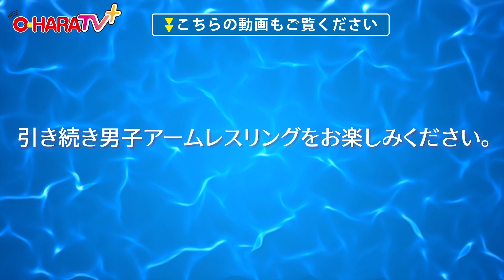アームレスリング 男子 準決勝 大原学園九州 熊本校 学園祭 アームレスリング ※チャンネル登録・コメントも宜しくお願い申し上げます！！(^O^)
(^O^)大原学園　熊本校で行われた誰もが参加したくなる楽しい「学園祭」です！！(^O^)　地元の方々や子供たちもたくさん集まる誰もが楽しめる「学園祭」です！！(^O^)皆さん是非遊びに来てください！！(^O^)
※動画を見た方は、是非コメントお願いします！！(^O^)